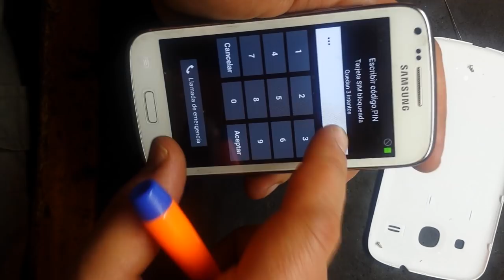Samsung Galaxy Core I8260 замена модуля sim и карты памяти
Тип: смартфон

Размеры: 129,3x67,6x9 мм
Вес: 124 г.
Год: 2013 г.